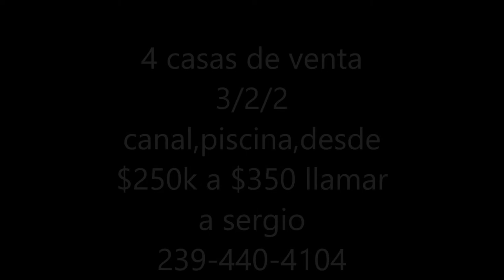4 casas de venta canal al mar piscina,3/2/2 de mas de 1600fts de $250k a $350k